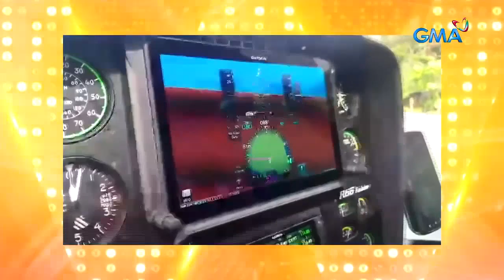Wowowin: BTS ng Shopee commercial ni Kuya Wil, silipin!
Aired (May 26, 2021): Ipinasilip ni Willie Revillame ang pinakabagong Shopee commercial niya na kinunan pa sa Puerto Galera.